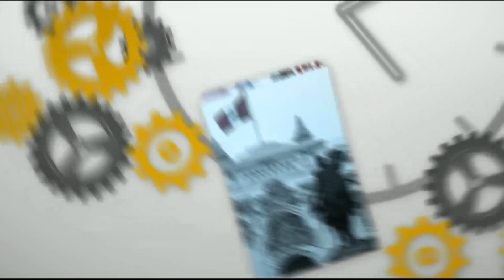Sobre carta notarial de Bellido a Chirinos: “está asumiendo la conducta de muchos agresores”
La directora de Promsex, Susana Chávez, sostuvo que el premier Guido Bellido está asumiendo la conducta de muchos agresores.